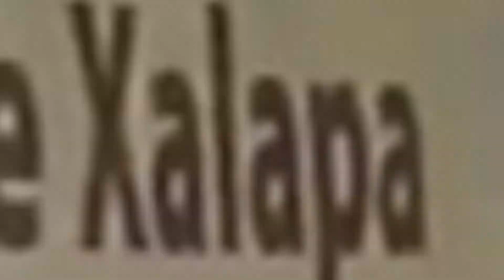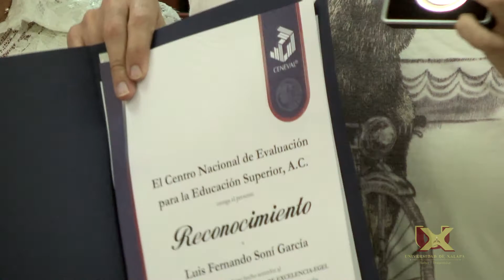Luis Fernando Soní García / Premio CENEVAL al desempeño de excelencia